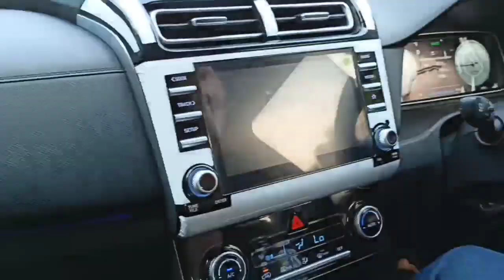REVIEW TEST DRIVE HYUNDAI CRETA TYPE TERTINGGI PR1M3 PART1 RAKITAN INDONESIA PUNYA NIH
PENJELASAN DAN REVIEW TEST DRIVE HYUNDAI CRETA RAKITAN INDONESIA